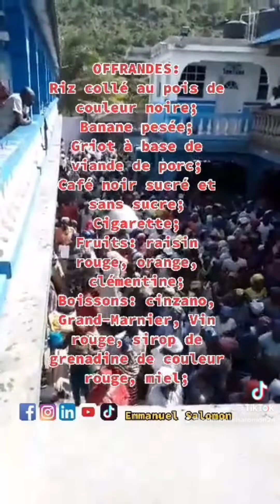Erzulie Dantor, Erzulie Boran, Erzulie Yeux Rouges, Madan Lenba, Mapiague,Baliangue